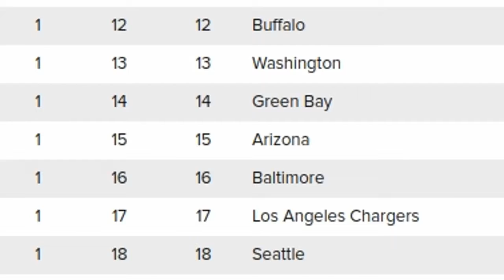NFL Mock Draft 2.0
Draft Picks from 11-20 for the 2018 NFL Mock Draft.